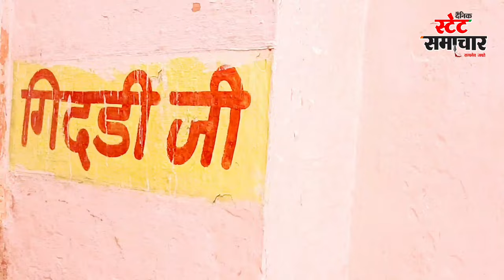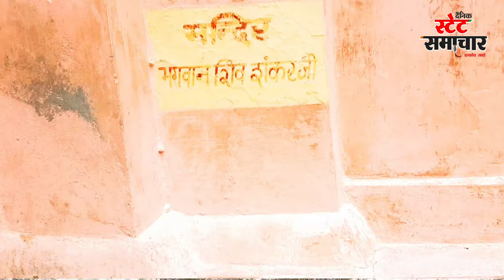"Historical Purmandal Temple"|| Jammu ऐतिहासिक धर्म नगरी में Gupt Ganga का रहस्य || State Samachar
MysteriousPlace: "Purmandal" जम्मू स्थित ऐतिहासिक धर्म नगरी में बहने वाली गुप्त गंगा का रहस्य !!

भगवान Shiv की अर्धांगिनी थी गुप्त गंगा 'पवित्र देविका'

Content: Mysterious Place Jammu Our mandal Temple
Purmandal Mandir की इतिहासिक कथा
Gupt Ganga का रहस्य